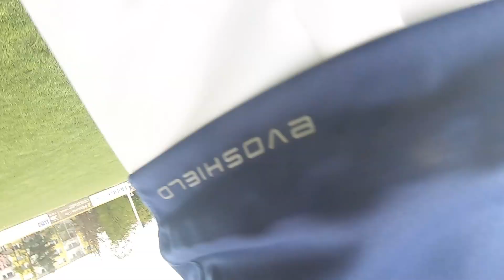Game Weekend #2 vs Tempo Praha (Recap)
This is Weekend #2 Series Recap!!!
 Nuclears split the two game series vs Tempo Praha.
Praha gets their first win in Extraliga.
The Second game is postponed after a Snow delay going into the 4th inning. When in Czech, Don’t Expect.

Nukes are currently 3-1 heading into Weekend #3 vs Sokol Hluboka (3 game Series)

“Make simple better.”